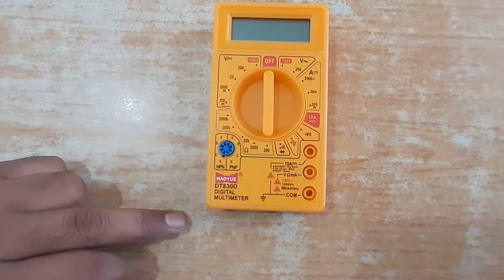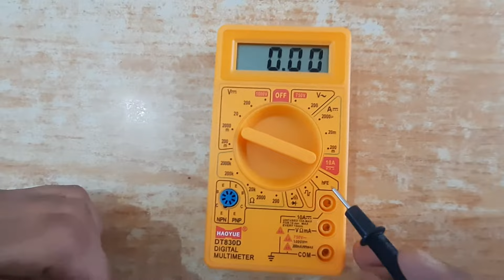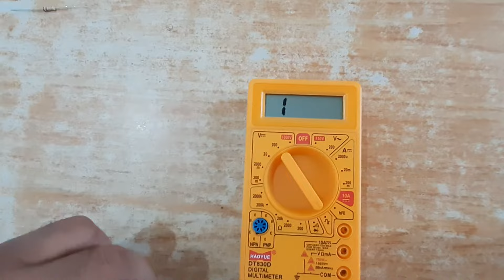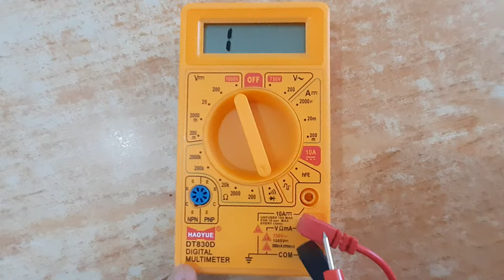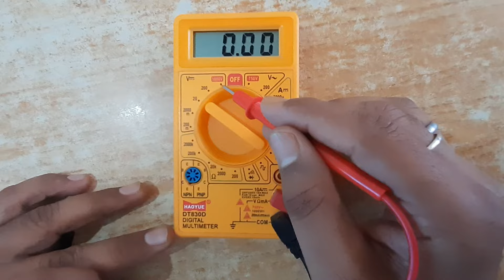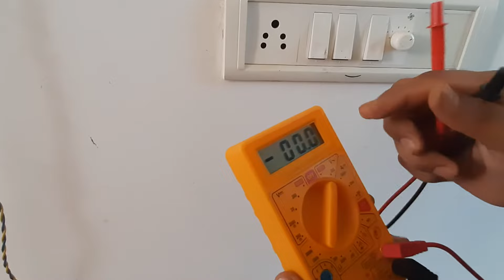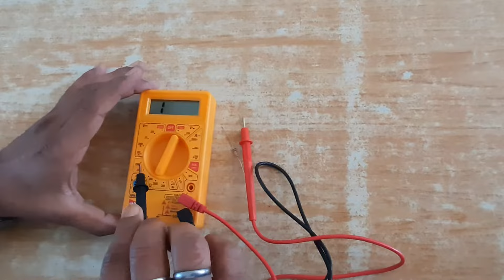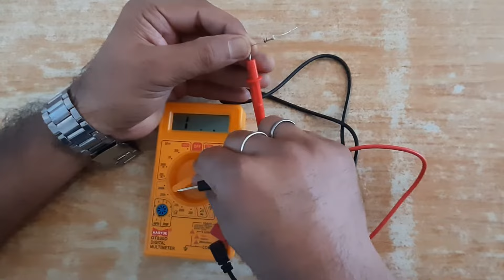Use of multimeter for measuring voltage ;current;resistance and checking continuity;working of diode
Activities for 12 th Physics